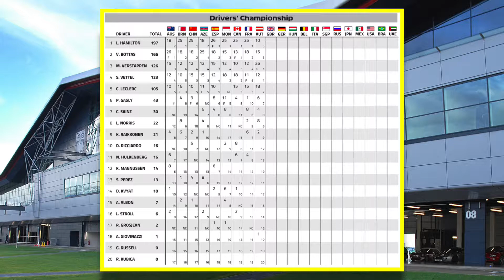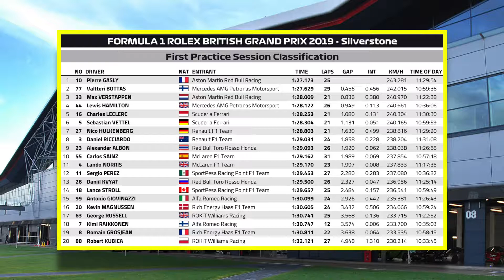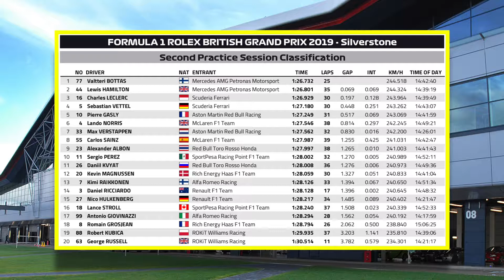F1 / #2019 / Round10 / BritishGP / Friday Practice Review